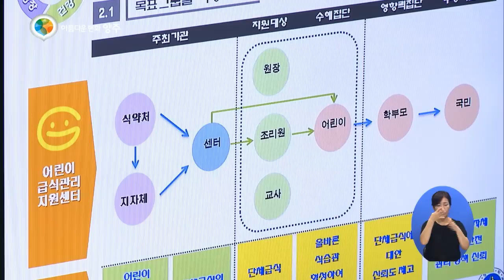어린이급식관리지원센터 위탁운영 협약 [양주시소식]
양주시와 서정대학교가 어린이급식관리지원센터
위탁 운영 협약을 체결했습니다.
우리 어린이와 청소년의 건강을 생각한 자리, 지금 함께하시죠.

위탁 운영 협약을 맺었습니다.
양주시장과 김홍용 서정대 총장은, 어린이와 청소년의
위생적이고 건강한 급식을 위한,
어린이급식관리지원센터 운영에 뜻을 함께 했습니다.

센터장을 맡은 김정연 서정대 교수는 조리원 방문 교육,
원장 집합 교육,
어린이 방문 교육 등을 통해 체계적인 급식소 지원 관리를
하겠다고 말했습니다.

식품위생은 물론, 영양관리와 프로그램 기획 등 다양한 지원,
관리로 신뢰받는 급식을 만드는 어린이급식관리지원센터가
되길 바랍니다.